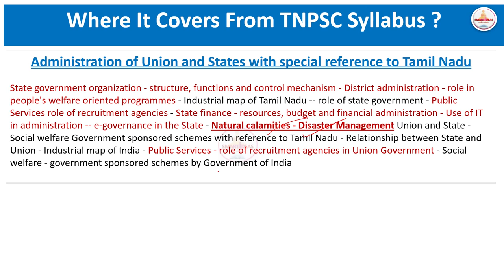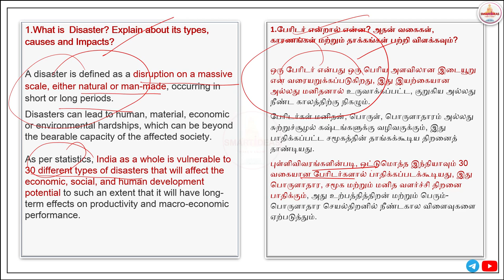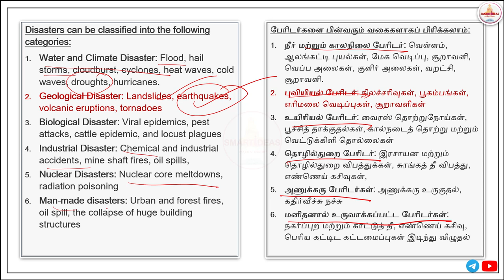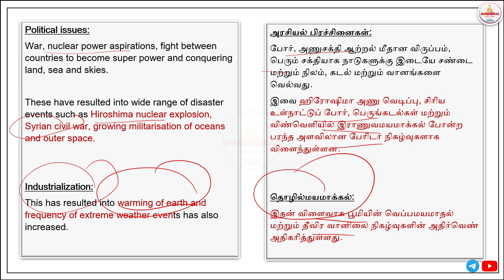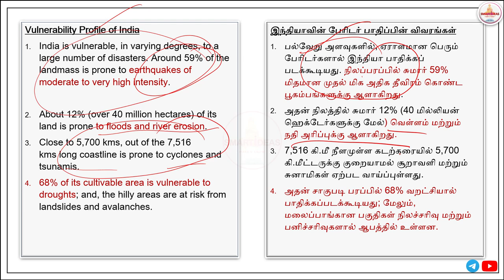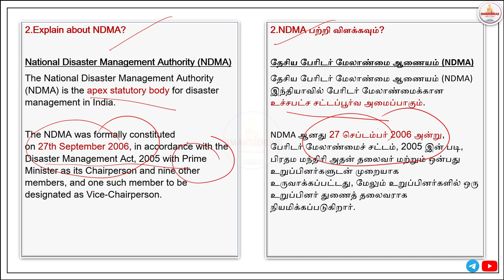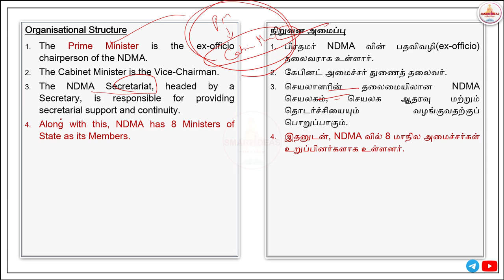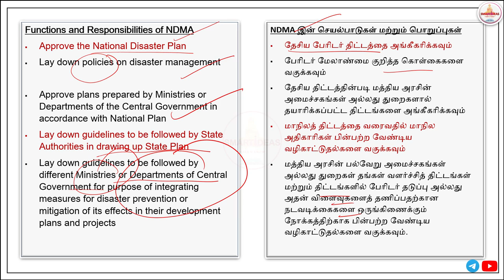12 MARKS | 🌊 Disaster Management.| TAMILNADU ADMINISTRATION | TNPSC GROUP II / II A MAINS